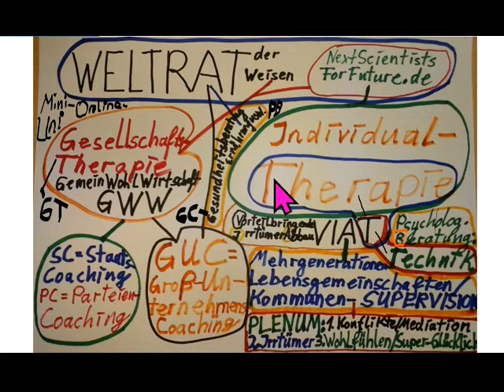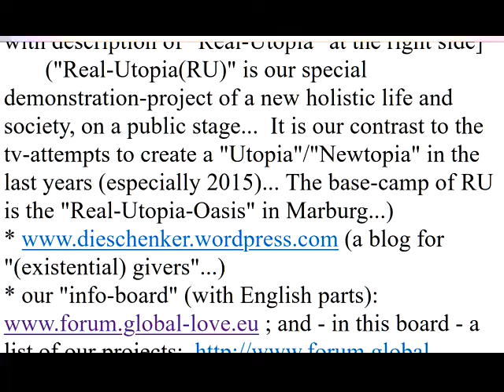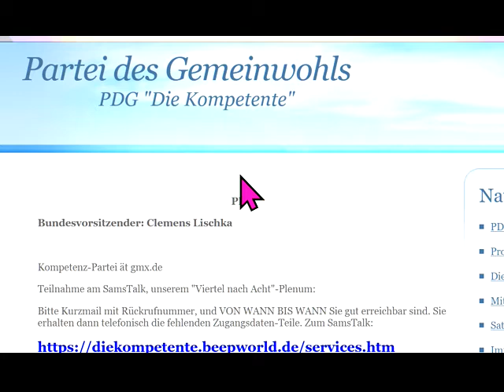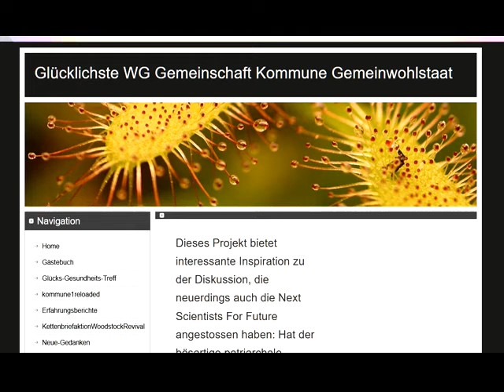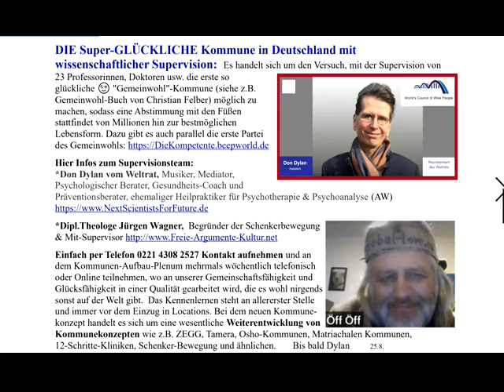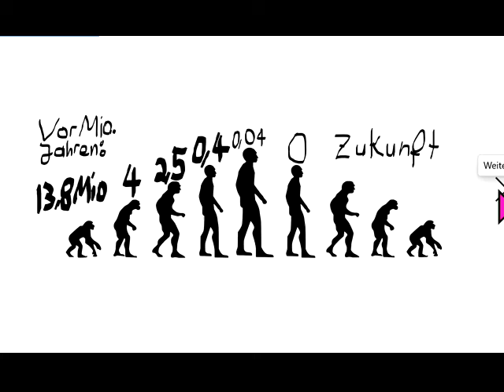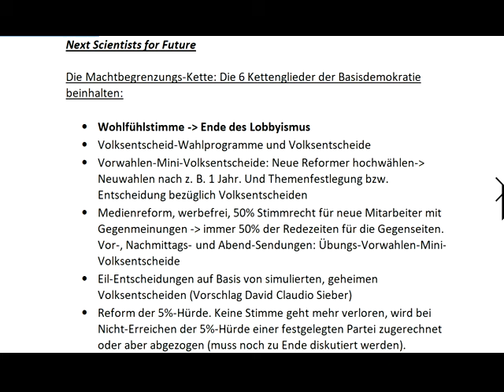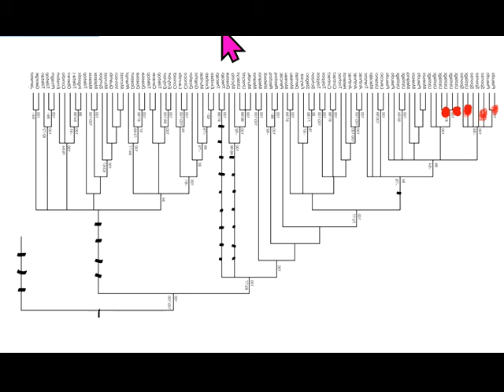Nur Hässliches KANN wahr&gut für Sie sein,alles Schicke schadet Ihnen,zerstört Ihre Gesundheit&Glück